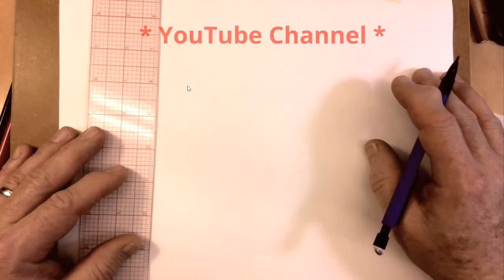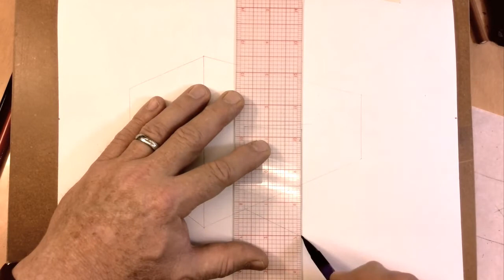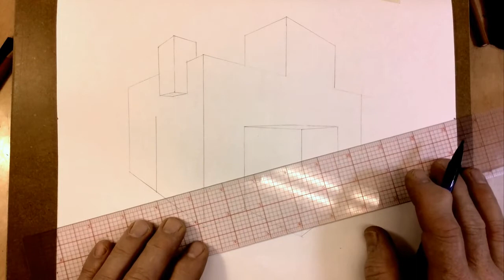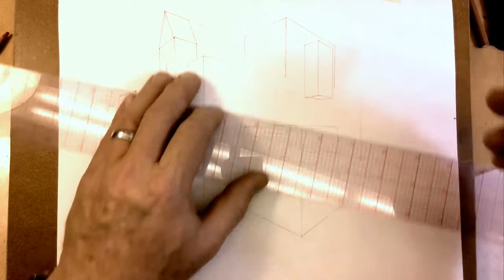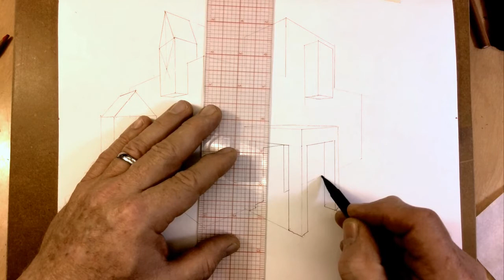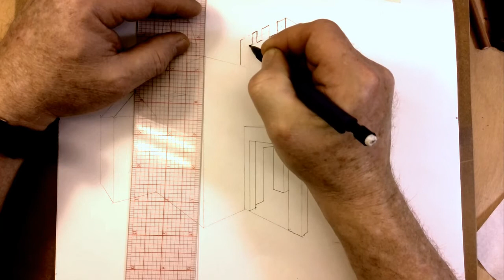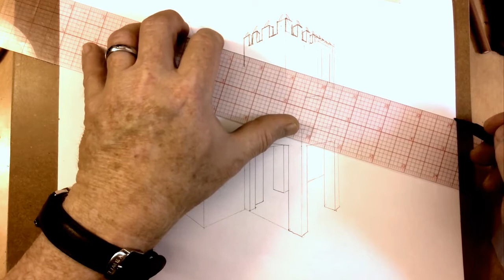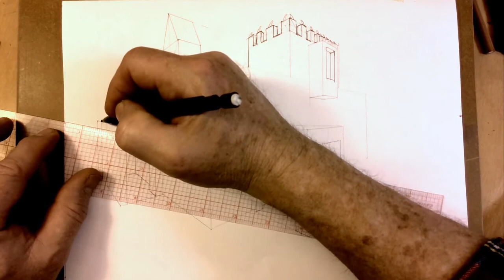TWO POINT PERSPECTIVE TUTORIAL FOR BEGINNERS: Part 4 Buildings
In this two point perspective drawing tutorial for beginners you will learn how to draw Buildings.  Two point perspective can be challenging but I will take you step by step through the process to draw object with linear perspective.  This is part 4 in a 5 part series on two point perspective.

Visit J Lowe Artist YouTube channel for sped-up drawings and for Drawing Tutorials using graphite, ink, colored pencil and charcoal.